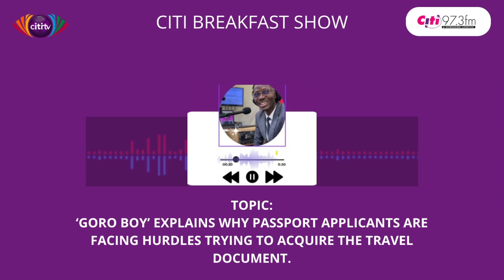‘Goro boy’ explains why passport applicants are facing hurdles trying to acquire the travel document